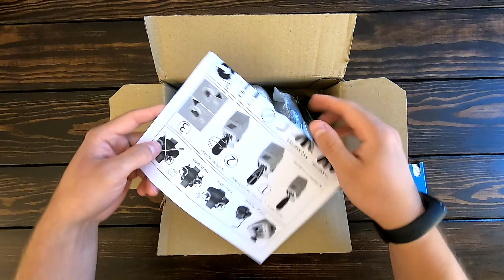Unboxing NEWT SHH Shifter H-Pattern / Sequential Shifter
Unboxing my new NEWT SHH Shifter H-Pattern / Sequential Shifter, that i got from Spain